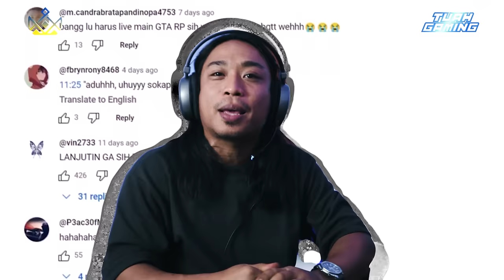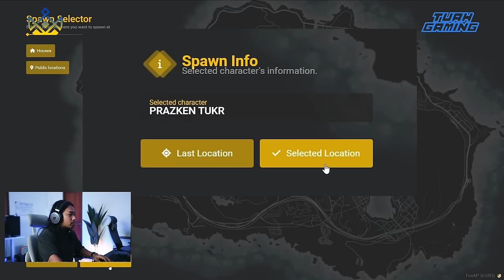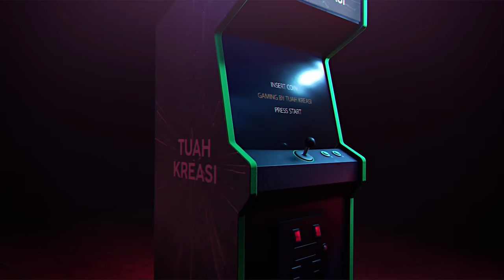TUAH GAMING - PRAZ KETAGIHAN, MALAH DIAJAK IKY MASUK DUNIANYA!!